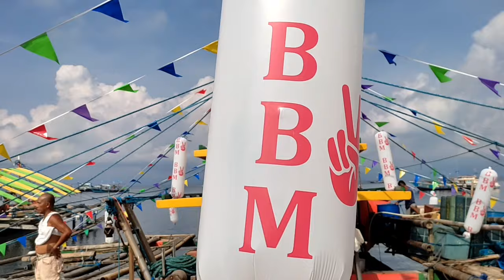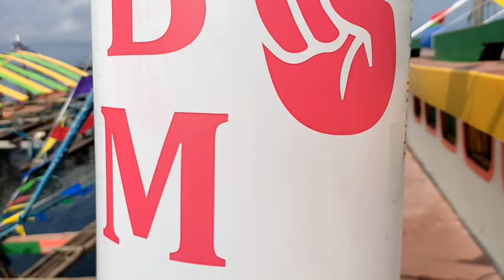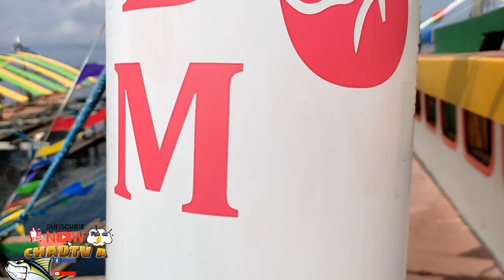PAGLALAGAY NG BANDERITAS SA SINASAMAHAN KUNG BANGKA PARA SA DARATING NA FIESTA |chadTV A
Magandang Araw at Gabi mga IDOL ,ito na po ulit Ang   FISHING AND ADVENTURE VLOGS
PARA SA MGA GUSTONG MAPANOOD ANG MGA IBANG VIDEO CLICK LANG PO ANG LINK AT ENJOY WATCHING

EPS#1-PAGKARGA NG MGA ICE BLUCK AT IBA PA.DINAHICAN FISHPORT